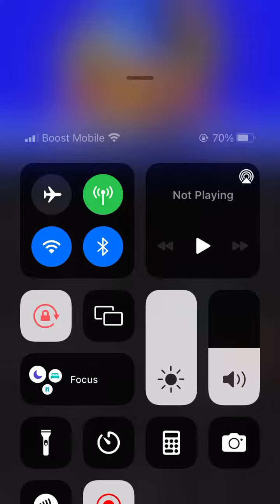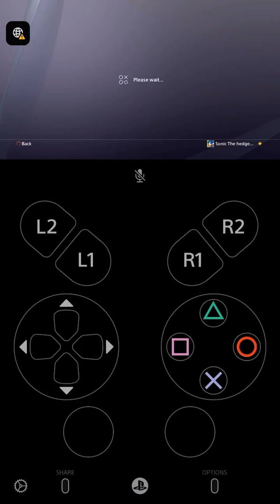S3 on moblie